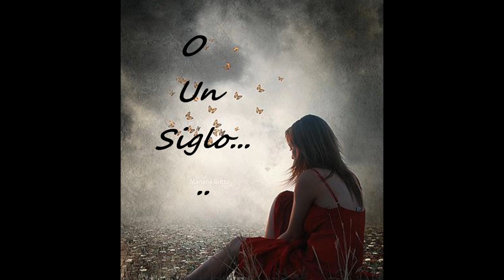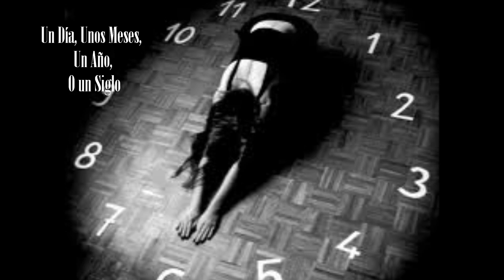Joan Sebastian - Amorcito Mio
Un poeta maravilloso...